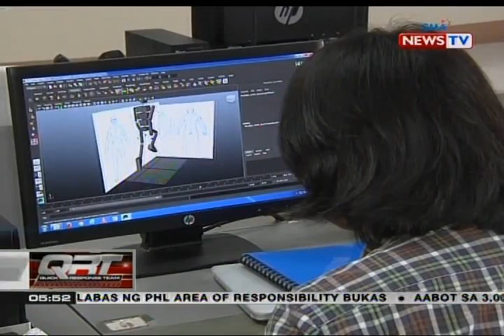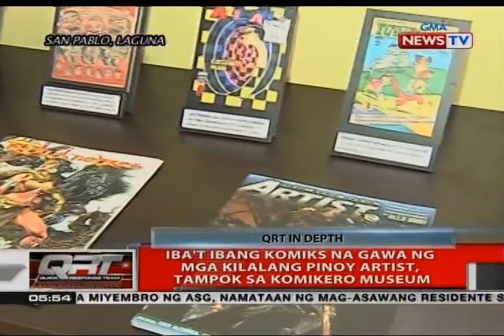Mga maiikling kwentong isinulat ng ilang kapampangan, ginagawan ng animation